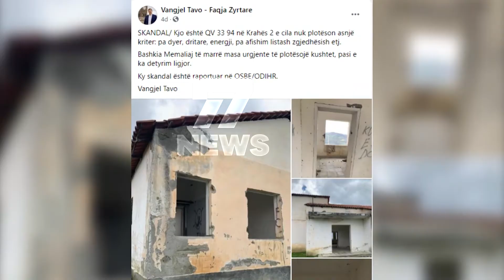SHKOLLA E AMORTIZUAR NE KRAHES QENDER VOTIMI